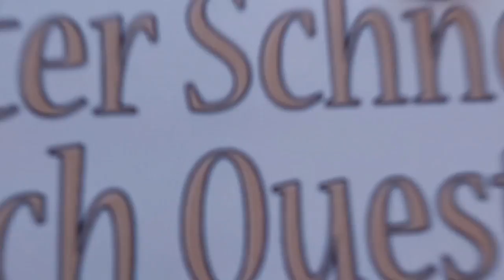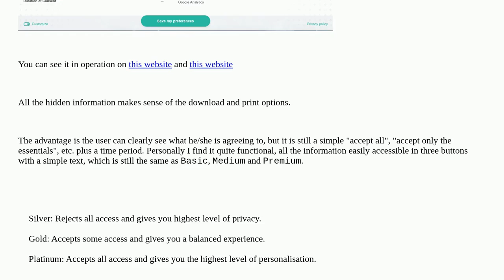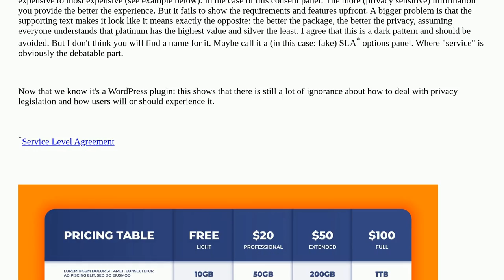Ux: Does this consent screen have a name?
Does this consent screen have a name?

A special thanks goes out to the community

  consent dark-patterns